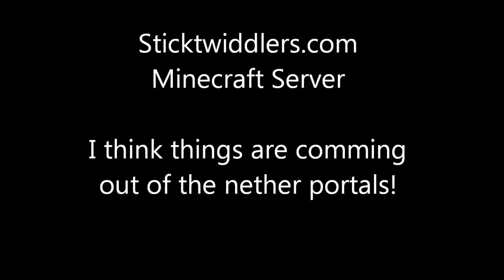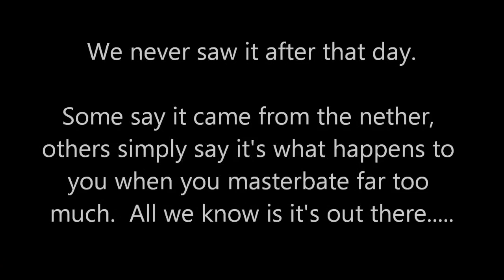Sticktwiddlers Minecraft Server - It came from the nether Portal!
What is it? We uncover a strange a mysterious creature thought to have been born in the nether and which has somehow crossed over to the other side!   Cath all the Minecraft server updates on their site :)